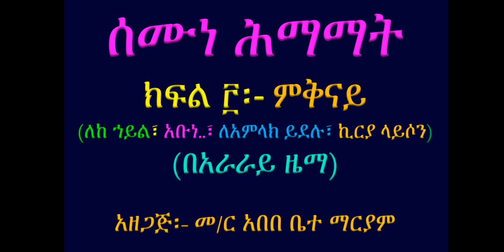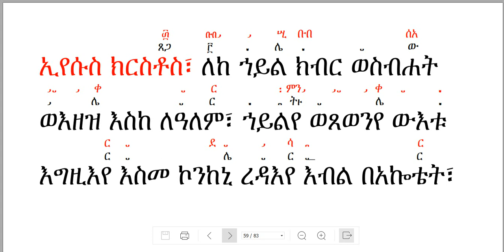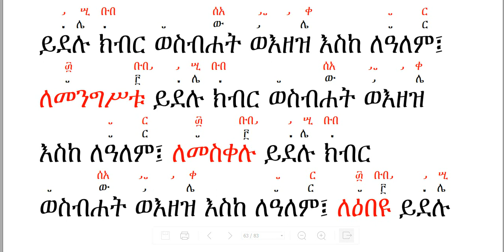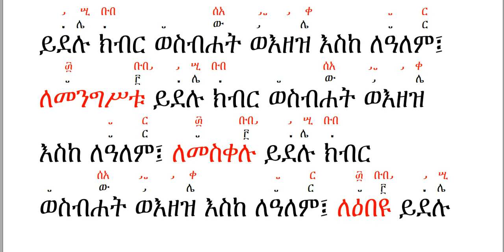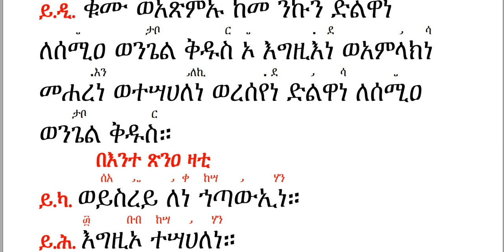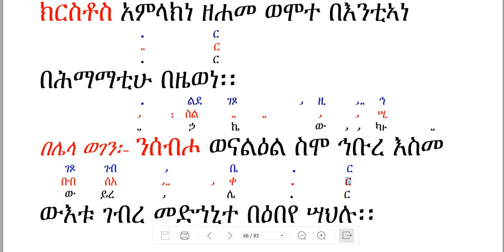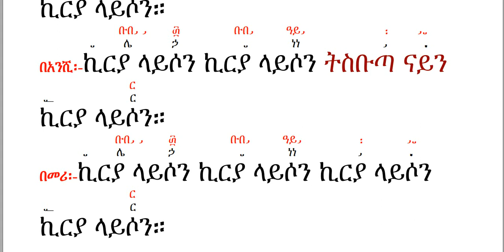ሰሙነ ሕማማት ክፍል ፫ በአራራይ ዜማ፡ ለከ ኀይል፣ አቡነ ዘበሰማያት፣ ለአምላክ ይደሉ፣ ኪርያ ላይሶን